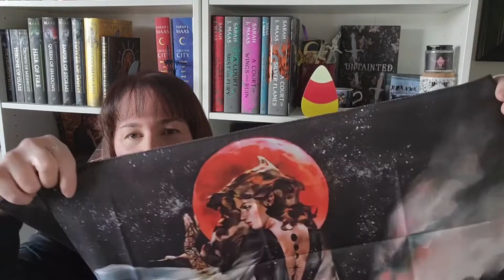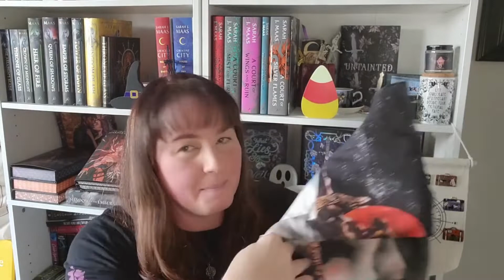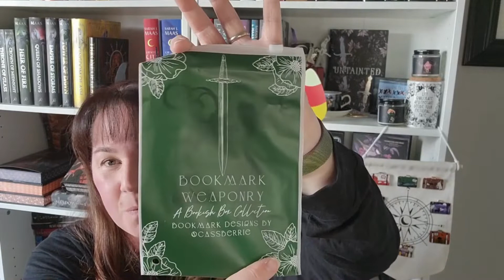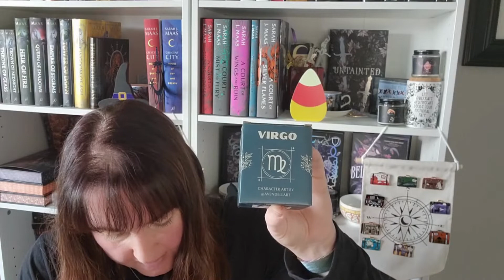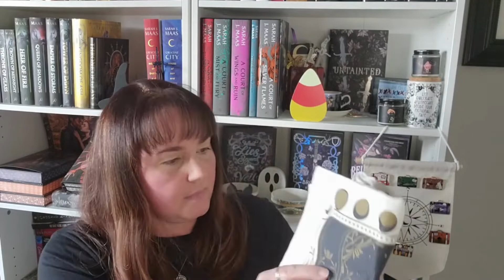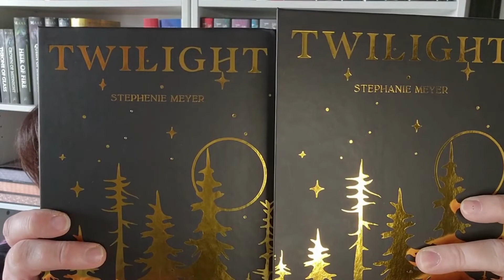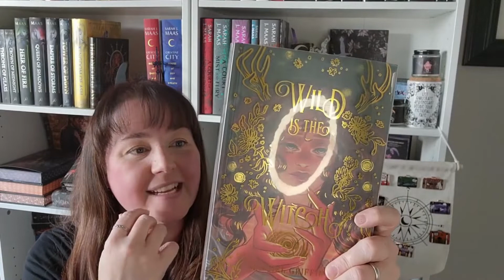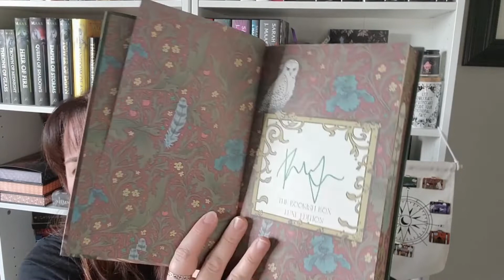August YA Bookish Box Unboxing!